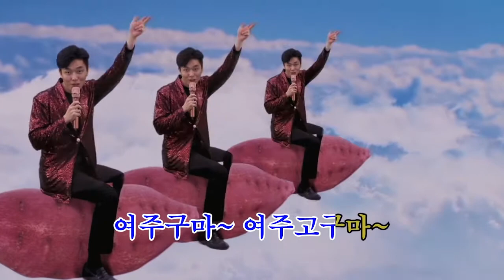여주농산물 3부작 - 2화 트로트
요즘엔 트로트를  해야 성공할 수가 있다고 할아버지는 말씀하셨죠.
영상제공 = 여주시청